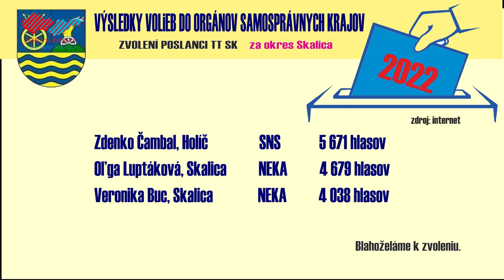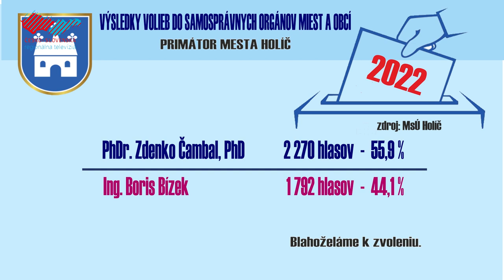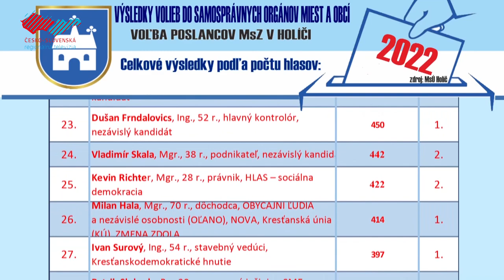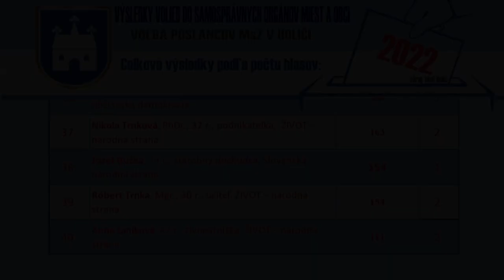Volili sme mestských aj krajských predstaviteľov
Po prvý raz sa komunálne aj župné voľby konali v ten istý deň, a tak si občania mohli zvoliť nielen starostov a primátorov, ale aj poslancov obecných, mestských a krajských zastupiteľstiev. V Holíči sa rozhodovalo medzi dvoma kandidátmi na primátora. Pozrite sa s nami na celkové výsledky spojených volieb.